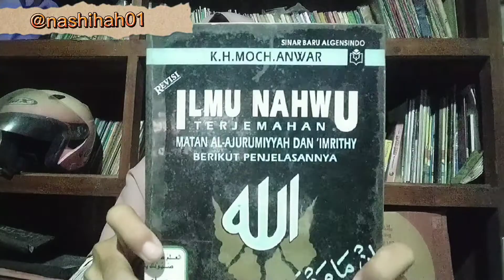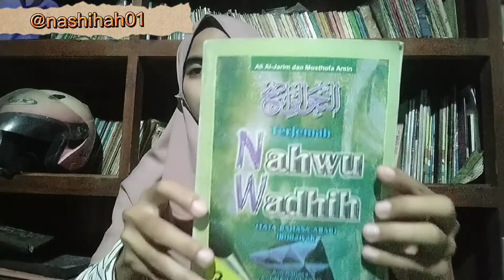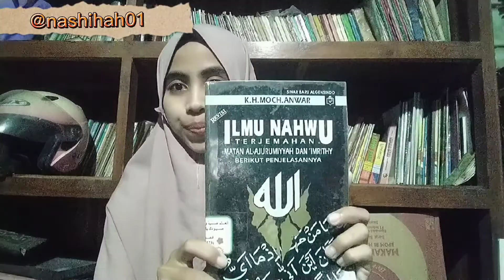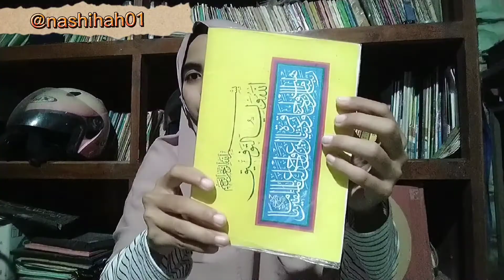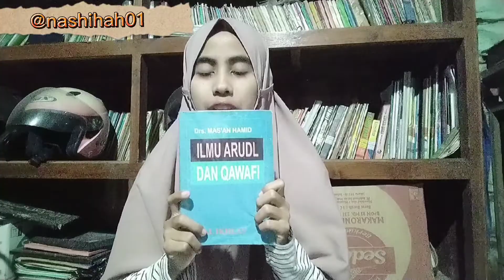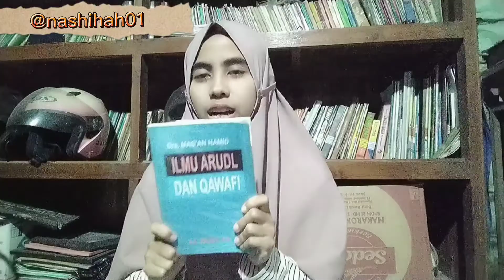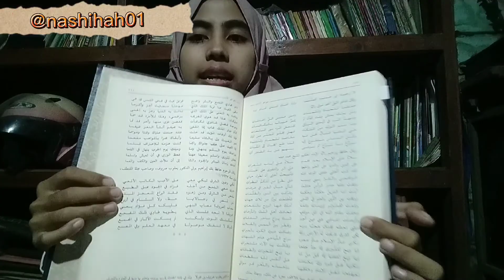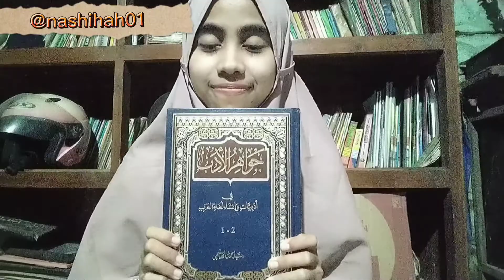Rekomendasi Buku-Buku Untuk Mahasiswa Prodi Sastra Arab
Hai guys! Terimakasih sudah nonton vidio aku. Mohon maaf apabila dr penjelasan atau kata-kata yang aku ucapkan salah🙏. nantikan part 2 nya yaaa😊.

Rekomendasi buku untuk mahasiswa sastra arab:
1. Terjemah Nahwu Jurumiyah
2. Amtsilatut Tashrifiyah (Sharaf)
3. Ilmu 'Arudl dan Qawafi
4. Jawahirul Adab

dan follow instagram aku @nashihah01